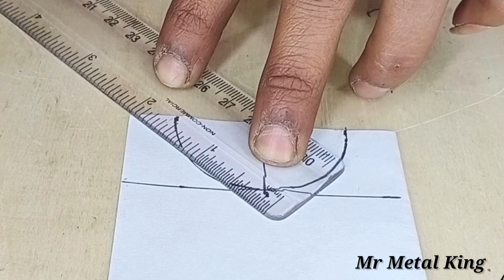Round Pipe T - joint // round pipe cutting trick